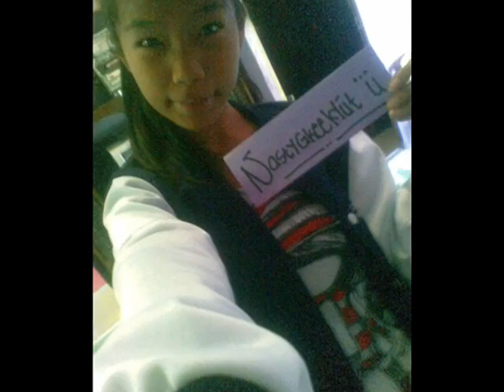Pantasya Kita by Eamazil